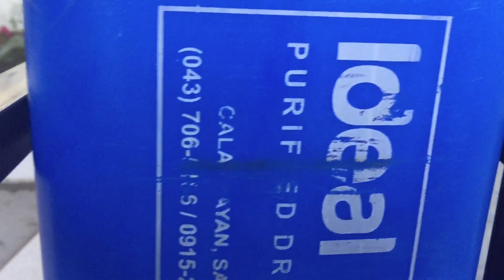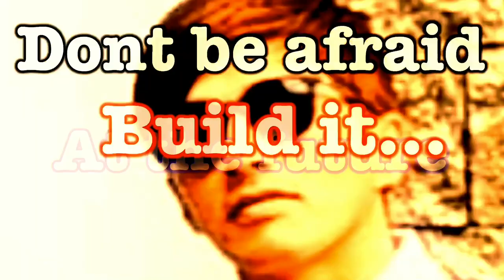DIY | Jug water slim rack using porcelain tile | Basic lang ho gawin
Using granite tile porcelain 60x60 and square tube 1x1 and thermoplastic accrylic resin spray paint.The output is very durable and longlasting water rack.

Thank you for subcribing to my youtube channel .